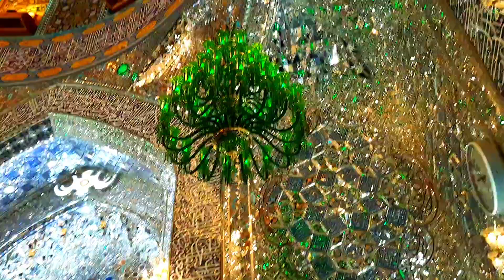Live najaf al ashraf eid e ghadeer zyarat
کہا جاتا ہے کہ جیسی کرنی  ویسی بھرنی
دنیا اور آخرت کی مثال بھی ایسی ہی ہے  اگر اچھاٸی کرو گے تو اچھا صلہ ملے گا اور اگر براٸی کرو گے  تو برا صلہ ملے گا
میرےچینل میں  بھی آپ کو اچھاٸی ملے  گی اور  ان شاء اللہ آپ کی دنیا اور آخرت اچھی کر دے گی
 آپکا شکریہ    ھمیشہ خوشں رھو

Ya hussain
ya ali ya hussain
ya hussain ya hussain
salam ya hussain
ya hussain ibne ali
 ya hussain naat
hussain ya hussain

karbala
karbala ka waqia
karbala live
 walking to karbala
live karbala
looti karbala mein nabi ki nishani
jana hai karbala
karbala ka bayan
dil apna karbala bana isme basa hussain hai
Noha
naat
qasseda
manqbat
new nohay
nadeem sarwar
live karbala
karbala vlog
new karbala
karbala city
imam hussain as
hazrat e abbas
imam ali
shorts
viral
ytshorts
youtube shorts